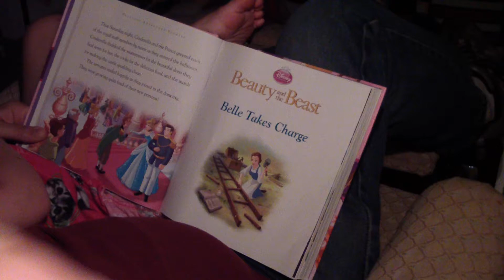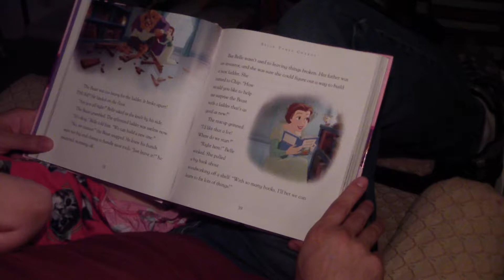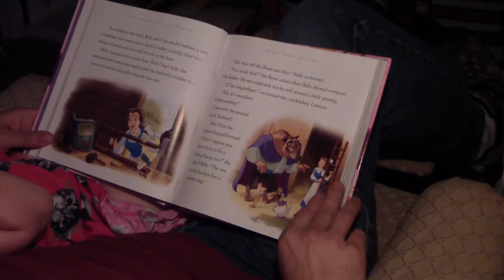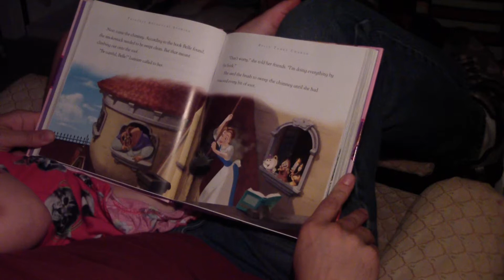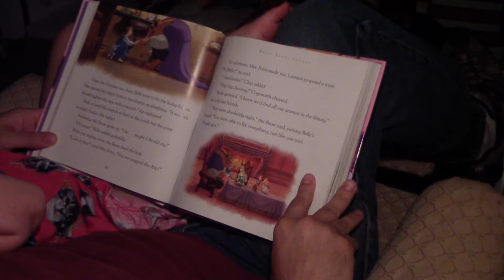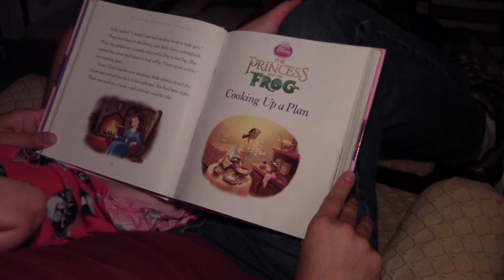Beauty and the Beast - Belle Takes Charge